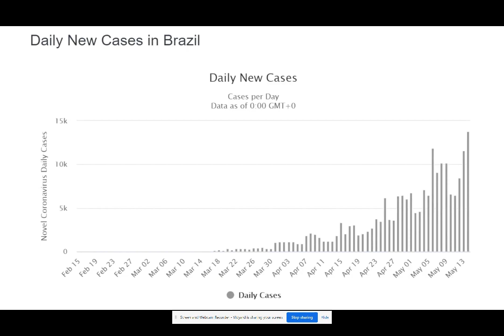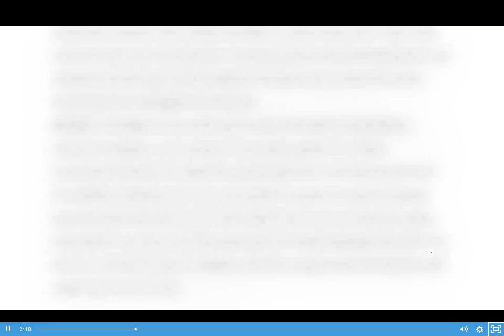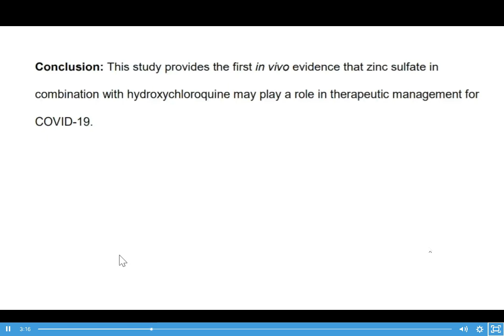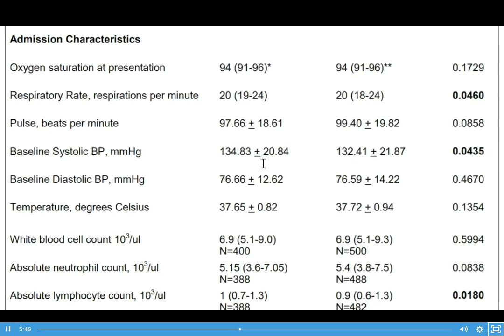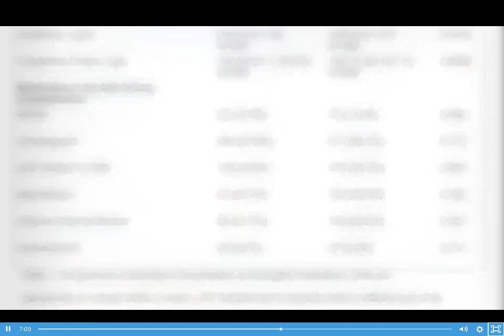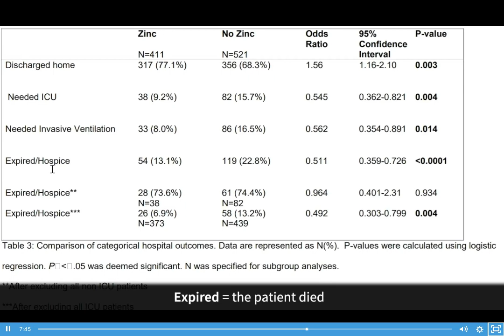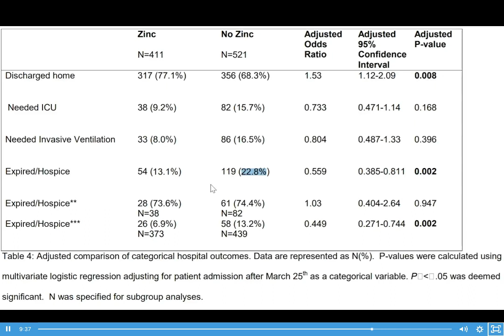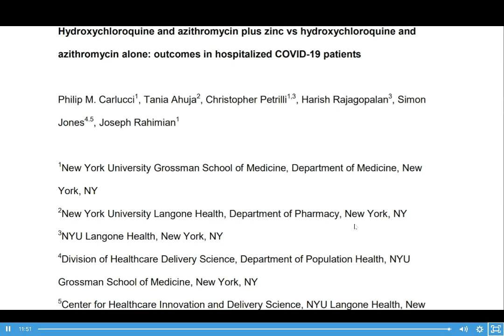New study: Highest level of evidence so far for Hydroxychloroquine Azithromycin Zinc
This video shows that the generic drug cocktail is the most efficacious weapon we have against this coronavirus. It contains a review at the highest level of scientific evidence for the triple drug cocktail Hydroxychloroquine Azithromycin Zinc a prospective study (semi-randomized) thus far. The study correctly divided patients then reviewed their results as opposed to the VA study that gave undisclosed amounts of HCQ to the sickest of patients and then looked at the differences between groups.

Taken from medcram.com as youtube banned the video due to its discussion of Hydroxychloroquine